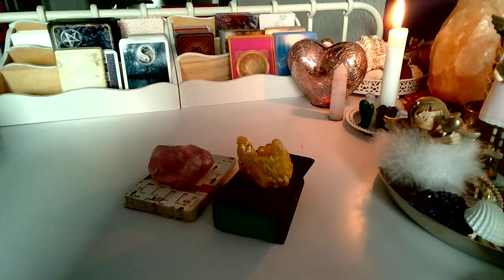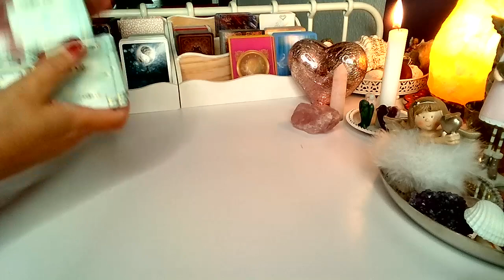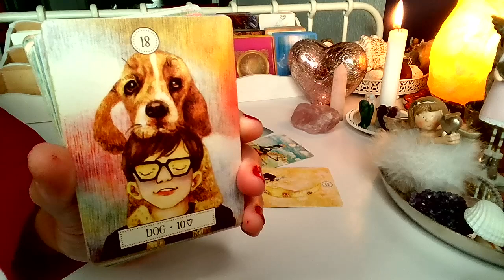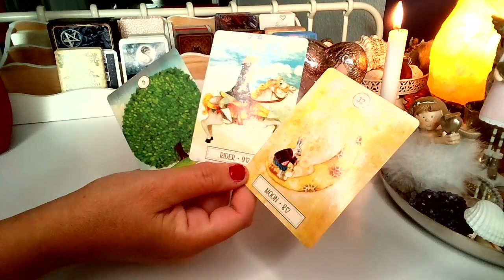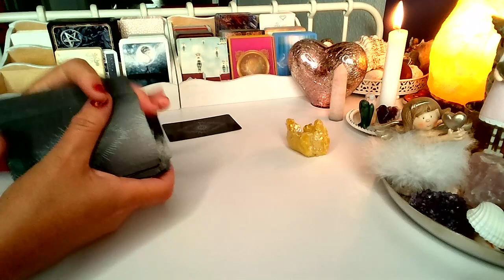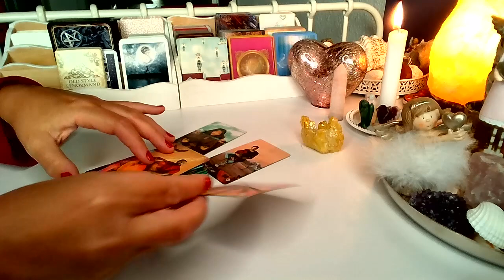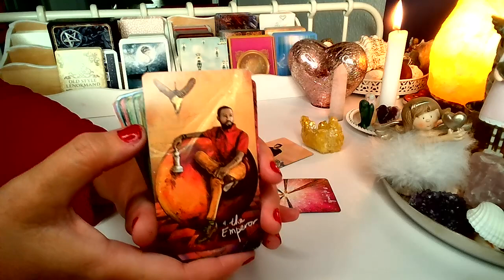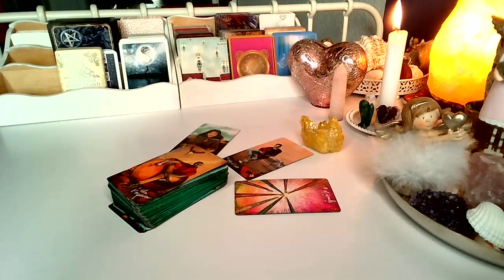ORAKEL ❤️CZY ON/ONA NAPISZE?❤️wybierz grupe❤️ Karty LENORMANDA+TAROTA❤️ wrozby porady magia ❤️